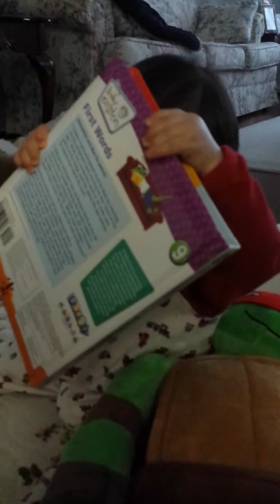Micah evening play